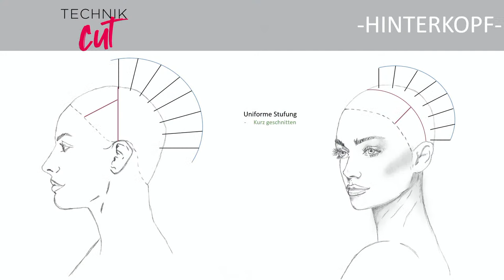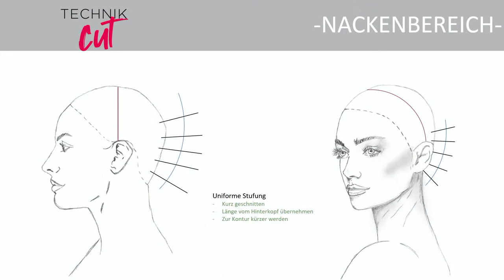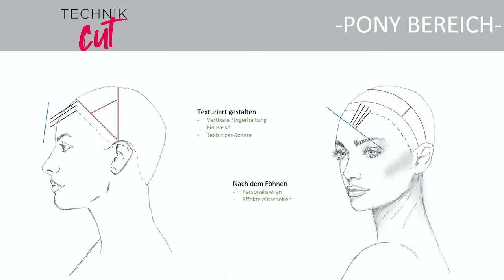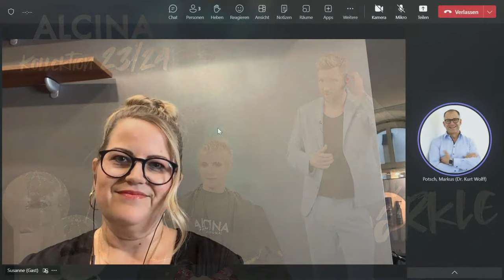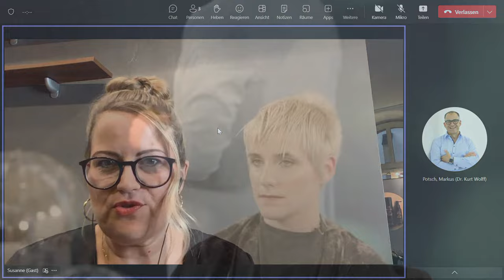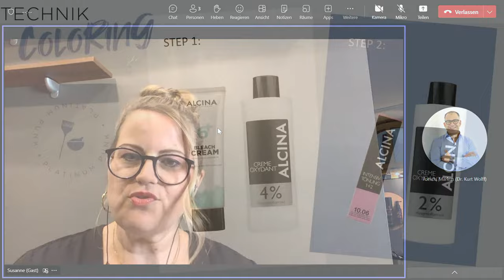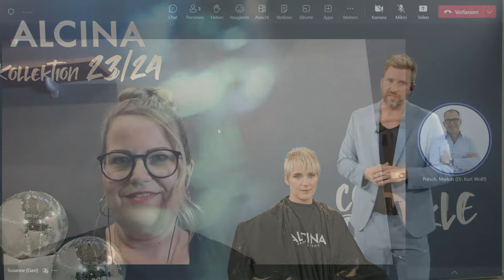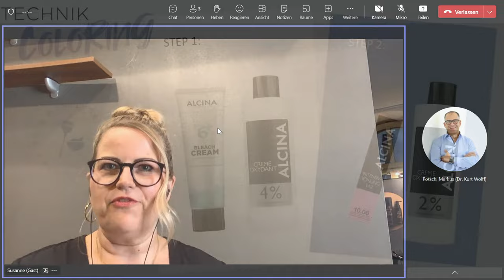ALCINA | PREMIERE DER KOLLEKTION 23/24 | LOOK: „PLATINUM PUNK“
Zusammen mit dem Brand Ambassador Robert Mrosek präsentiert ALCINA die Kollektion 2023/24 und feiert damit dieses Jahr alle Facetten von Glanz und Glamour. In der ersten Live-Session zeigt Robert Mrosek persönlich alles Wissenswerte und Tipps zu den Color-, Cut und Styling-Techniken des Looks PLATINUM PUNK.
Wir werden das Event live am 06. September von 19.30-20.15 Uhr hier bei YouTube begleiten. Feiere mit uns eine Hommage an klassische Styles wie den Bob, Pixie oder weichen langen Wellen und gleichzeitig auffällig und mutig. In jedem Look sieht man die Leidenschaft für die Friseurhandwerkskunst. Wir laden dich herzlichst ein.

Mehr Informationen zum Live-stream sowie die detaillierten Einblicke in die neue Kollektion 23/24 erwarten dich ab 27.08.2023 unter: